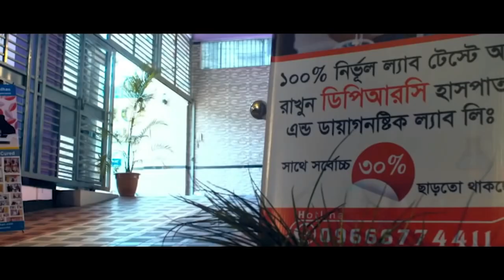PLID’র রোগী সুস্থ হওয়ার মাস খানেক পরফিরে এসে কি বললেন ? বিনা অপারেশনে DPRC’র চিকিৎসায় আমি এখন সুস্থ